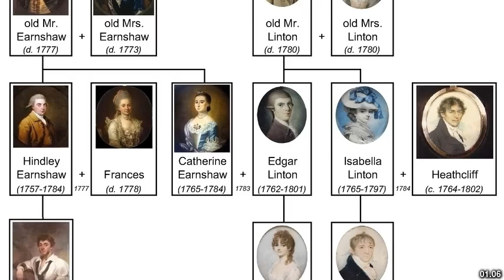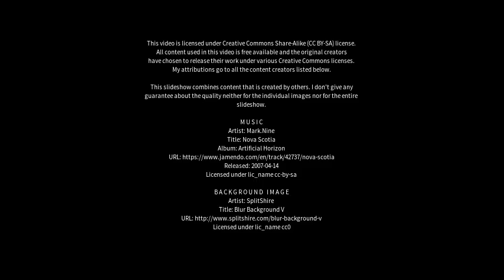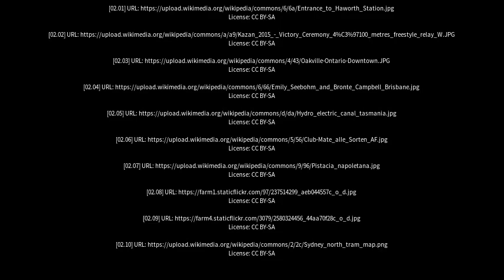Best places to visit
Best places to visit - Bronte (Australia) Best places to visit - Slideshows from all over the world - City trips, nature pictures, etc.